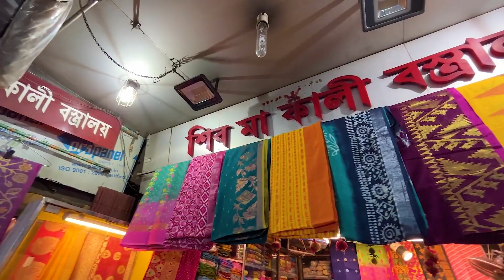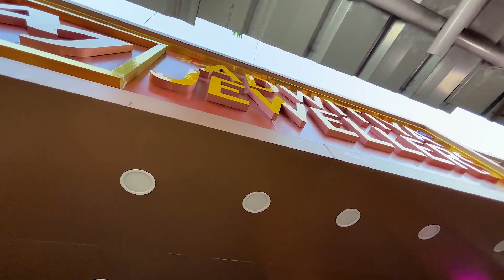Hatibagan Market Kolkata 2023 | Hatibagan Durga Puja Saree Collection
Shiv Maa Kali Vastralaya hatibagan
শিব মা কালী বস্ত্রালয় হাতিবাগান

Address-
Bidhan Sarani Rd, Hati Bagan, Shyam Bazar, Kolkata, West Bengal 700004
Near Domino's pizza

১১১/এ, বিধান সরণী, শ্যামবাজার, কোলকাতা - ৪

HATIBAGAN MARKET KOLKATA SAREES AND KURTI

This is only for the information purpose & the Vlogger is not responsible for any type of profit, loss, or any damages. If you deal or purchase anything will be at your own risk.
This video is only for basic information.